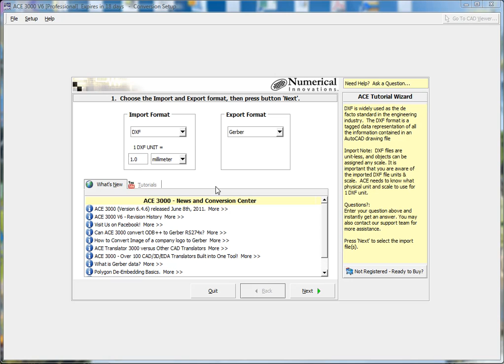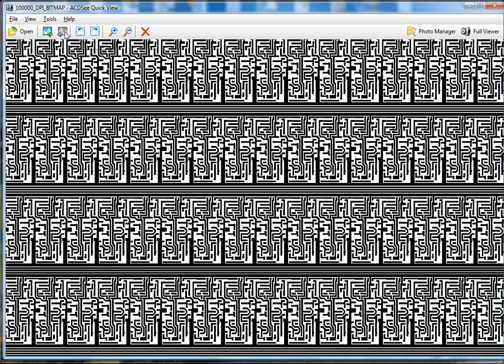GDSII to Large Bitmap (100,000 DPI)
Download the new Update!  Convert a GDSII to a high resolution Bitmap image.